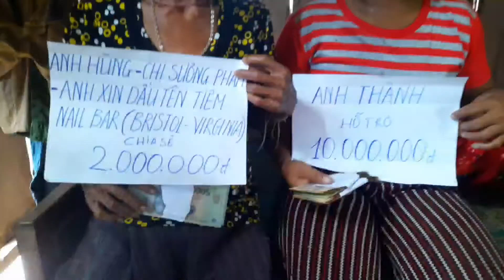Manh Thường Quân nhóm Tuổi Trẻ Long Khánh( hỗ trợ chi phí đi viện cho bệnh nhân nghèo)